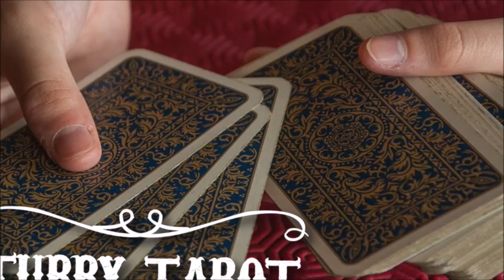Tarot journals are a waste of time.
Don't shoot me, but I think Tarot journals are a waste of time; time that could be better spent on reading a book or taking a course. Can you change my mind?

Visit me on Instagram: @tubby_tarot